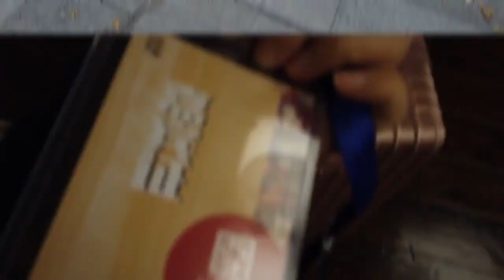【齐鼓文化新生】【PP林嘉慧的Vlog】：“小学生春游团”突袭古北水镇 围观练习生演出前的奇怪见闻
小学生古北水镇秋游日记第二弹来啦！待在客栈里的练习生们欢乐满满~不知道能拔河的法棍好吃吗？~请记住这个约定：Tony屁【可能】会出一个发型教程，记得催更噢！来看本次的团体MC屁屁（林嘉慧）吐槽技能再升级→

练习生名单 ：林嘉慧

B站原up主  ：齐鼓文化新生